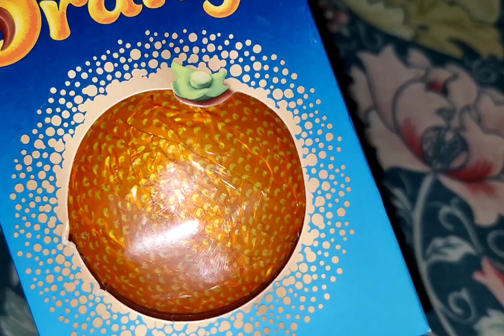Unpack Terry's Orange chocolate 🍫 🍊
hello everyone 😊
hope you love it unpack video 📸